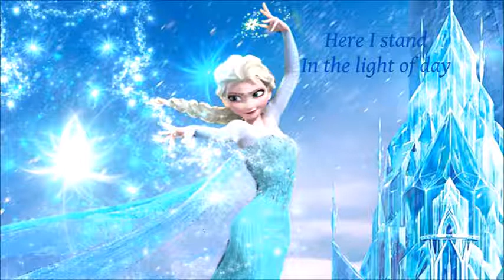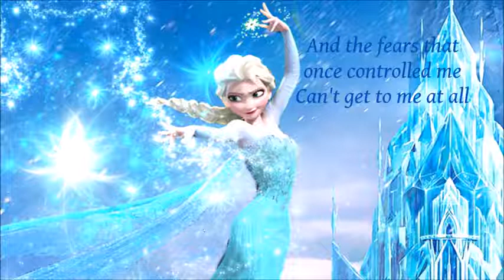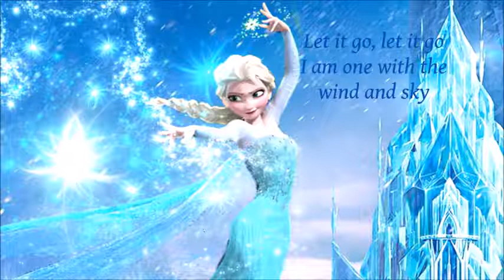Nightcore - Let It Go (Elizabeth South)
Lyrics in the vidéo, enjoy :)